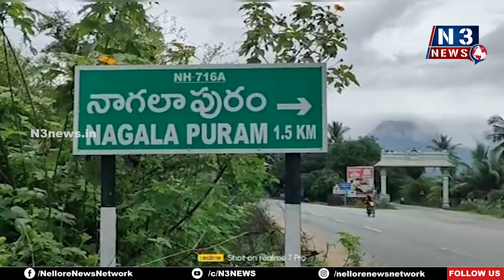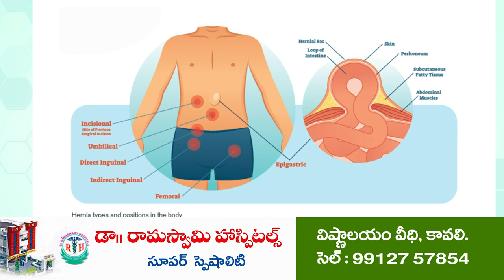రోడ్డు ప్రమాదంలో స‌చివాల‌య ఉద్యోగి మృతి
స‌చివాల‌య ఉద్యోగుల బైక్‌ను ఢీకొన్న కారు
వాలంటీర్ స‌తీష్‌కు తీవ్ర గాయాలు
నాగలాపురం మండలం సూరుట్టుపల్లి వ‌ద్ద ఘ‌ట‌న‌